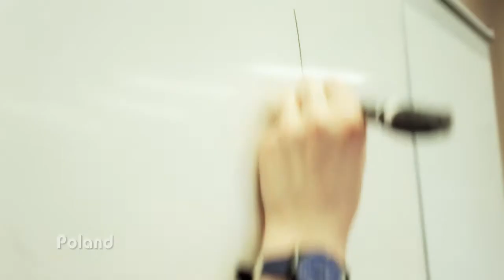ATGTİ - Univision 2013 - Poland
Univision - is international contest between university`s musicians and music band from different countries all around the world
Founded by the Ministry of Youth and Sport of Azerbaijan Republic and
Student Youth Organisations Union

© Azərbaycan Tələbə Gənclər Təşkilatları İttifaqı
© Azerbaijan Student Youth Organizations' Union